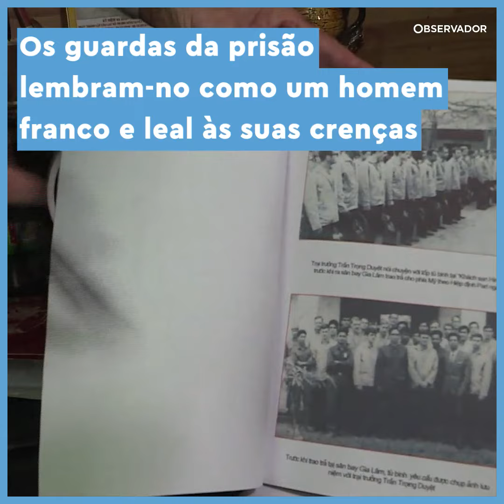Os anos de John McCain como prisioneiro de guerra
Em 1967, o senador americano John McCain foi prisioneiro de guerra no Vietname. Veja no vídeo como o ex-piloto da Marinha viveu os anos na prisão de Hoa Lò, em Hanói.